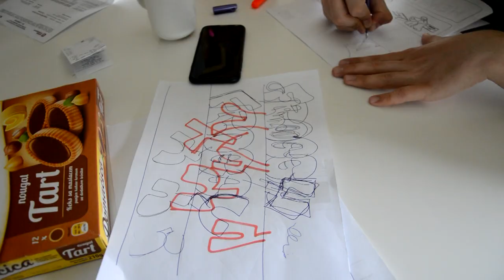SPRAY POINT - Serbia & Montenegro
Meanwhile in Balkans some guys are taking fun... Check it out!